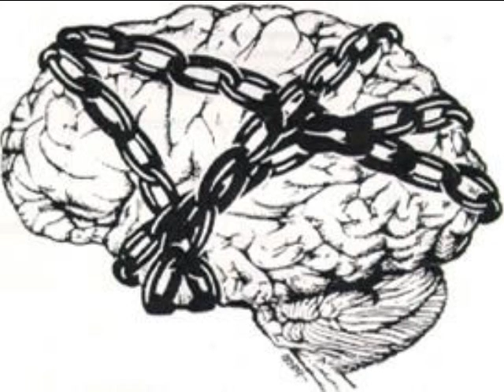KBM Soldier Open Collab: TTO Entry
Since i had so much fun writing Little Bit Psycho, i deceided to put another insane twist on a song. Last one for awhile, so enjoy.

Lyrics: Im the kind soldier who really likes torture,
chain up their brain, slice it up in 4 quarters.
1 in each corner, let the ritual begin,
sacrifice the rappers who sold out while we can.
You want to preach YOLO, i'll make you live less,
I'd kill a fuckin fetus before it takes a first breath,
All this dumb motta crap, makes me think homocidal,
With the way that im thinkin' you'd think i'd preach the bible.
I'm sure it's followers would agree with me,
Im praising up oppresion they call me gods priest.
Im a little insane inside the mouth between my cheeks,
they call me out now, iv;e been like this for weeks.
Im plotting now as we speak,
im guiding my way toward freedom and peace.
Trying to put my mind to rest, im a fucked up solider,
i take it all back, man i need god's shoulder.